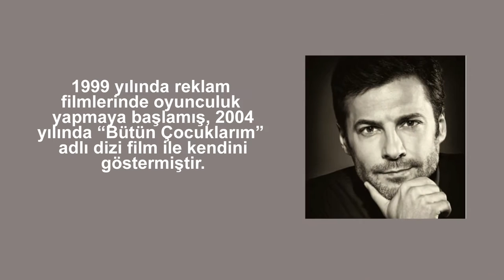Oyun Bozan Emre // Barış Kılıç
Aka Yapım, Ali Gündoğdu ve Asena Bülbüloğlu'nun yapımcılığını üstlendiği, yönetmenliğini Emre Kabakuşak'ın yaptığı "Oyunbozan"  dizisinin senaryosunu ise Altuğ Küçük veÜmit Saat kaleme alıyor. Show TV'de  yayınlanacak Oyunbozan dizisinin güçlü oyuncu kadrosunda; Barış Kılıç ,Tuvana Türkay, Serhat Tutumluer, Gülçin Santırcıoğlu, Kenan Bal'ın  başrolleri paylaştığı dizide Serdar Orçin, Ceren Erginson, İlayda Akdoğan ve Ozan Dolunay yer alıyor.

Bir yanda yıllardır büyük bir nefretle öç almak için bekleyen doktor Emre, diğer yanda sevdiği insanlarla hayat tarafından sınanan Ece... Oyunbozan, Emre ve Ece’nin imkansız görünen hikayesini anlatır.

Yıllar önce yaşadığı kaybın sorumlusu olarak medya imparatoru Mahir Yamaner’i gören Emre, Yamaner ailesine karşı akıl almaz oyunlar içine girecek; her türlü yolu mübah sayacağı bu yolculuğa Ece’yi de dahil edecektir.

Anne ve babası yıllar önce ölen Ece, kardeşiyle birlikte teyzesinin evinde yaşar. Psikoloji mezunu olan Ece’nin tek amacı bir hastanede iş bulup kardeşi Ada’yla birlikte sade bir yaşam sürmek... Ancak işler istediği gibi gitmeyecek; alacağı haberle derinden sarsılacaktır. Kardeşi Ada, ölümcül bir hastalığın pençesindedir ve küçük kızın yaşaması için tek çıkış yolu Emre’dir.

Bürokrasi ve cemiyet hayatındaki önemli isimlerden oluşturdukları, santaj dosyaları sayesinde gücü ellerinde tutan Yamaner ailesi bu defa Emre’nin kusurusuz görünen planı ile karşılaşacaklar.

Emre, Ada’nın hayatta kalması için Ece’yi, şoke eden bir teklif sunar. Köşeye sıkışan Ece önce reddetse de kardeşini ölümden kurtarmak için çaresizce daha sonra bu teklifi kabul edecektir. Ece ummadığı bir serüvenin içinde, Yamanerlerin yalısında gözlerini açacak.

Emre Ece’yi, Yamanerlerin yalısına kendi elleriyle gönderecek. Ancak zamanla aşık olacağı Ece’yi aslında bir engerek yuvasına hapsettiğini anlaması çok da uzun sürmeyecektir.

Aşkı da nefreti de tadacak olan Ece, önüne çıkan oyunları bir bir bozmak için elinden geleni yapacaktır...